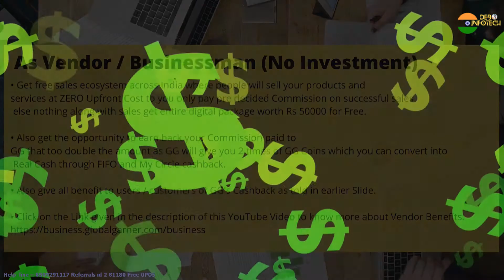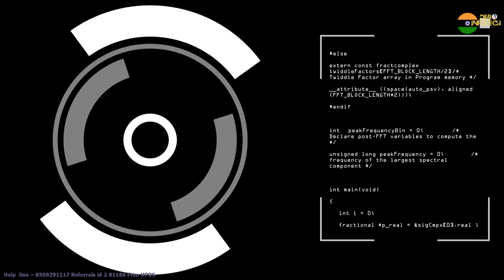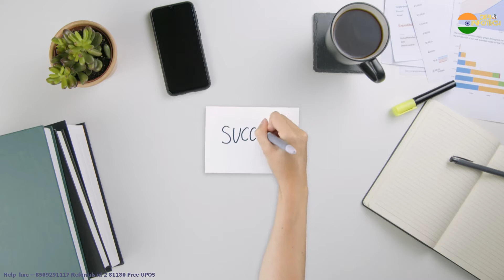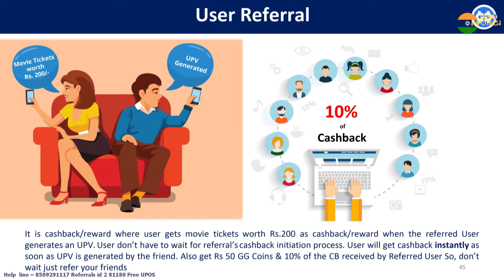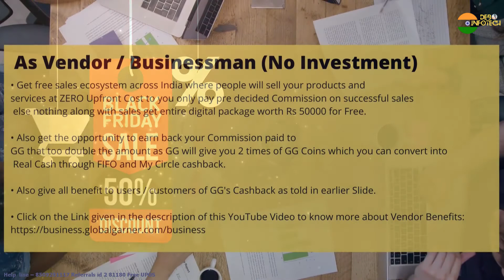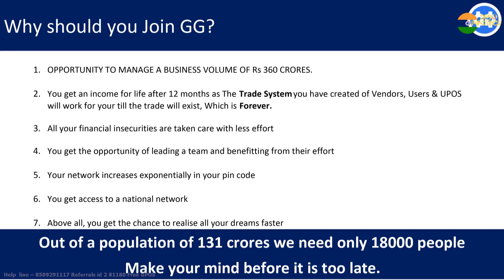Vendor Benefits in Bengal Version globalgarner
GG Is the World’s 1st and Only Post-paid Sales service provider for all category of vendors at Zero Upfront Cost, which helps you to sell all your products and services with our Advanced Digital Platform and On-Ground Sales Support and UPOS partners

Minimum Requirements To Become GG Vendors is Aadhar card and Pan Card

⚡ Become GG Vendor Under My Referral And get Extra Benefits From My Side
⚡ Become UPOS Agent For Free And Increase Your Earnings From Your Existing Customer Base
⚡ And Get 500 Free GG Coins –
⚡ And Don't Forget To Apply My Refer Code -281180